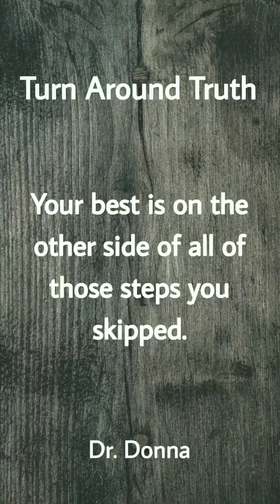Oct 1, 2022 ~ Journée ~ Dr. Donna Thomas-Rodgers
This Journée features,  a Turn Around Truth, a Quote Reaction and a Turn Around Challenge.

(This video was created using, KineMaster, Unsplash, PicsArt, Snapchat, Filters, Twitter, Instagram Stories and Instagram Templates).

Credits:

Executive Producer: Dr. Donna Thomas-Rodgers
Created by: Dr. Donna Thomas–Rodgers
Flumsitions: Power Starters Production
Production: Power Starters Production
Editing: Power Starters Production
Graphics: Dr. Donna Thomas-Rodgers
Music Produced By: Detroit Red
Genre: Red Symphony
Styling: D. Howard